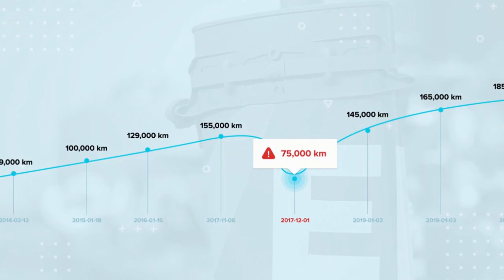BMW 5 2021 rok..Biegnę Szukać Alika...Alik Kontra Klienci Kupujący Auta z Polski..;)600 Aut na Tym P